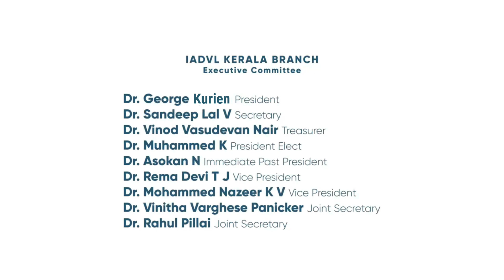Is vitiligo curable?| വെള്ളപ്പാണ്ട് ചികിത്സിച്ചു മാറ്റാനാകുമോ?| World Vitiligo Day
Vitiligo is an auto-immune disorder characterised by destruction of the colour producing cells of our skin called melanocytes. This leads to white patches on the skin.
Vitiligo is associated with a lot of social stigma. Vitiligo patients are often discriminated and are shunned upon by the society.
June 25 th is celebrated as World Vitiligo Day to create awareness among the public about this harmless disease.
Let us take a pledge to stop discrimination against vitiligo patients.